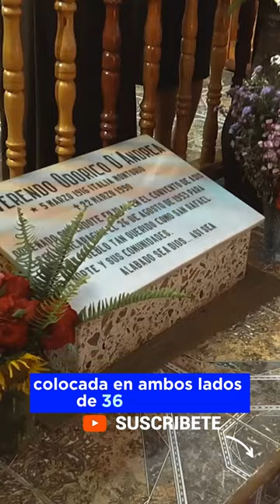VLOG - 037 TEPEYAC SAN RAFAEL DEL NORTE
VLOG - 037 TEPEYAC SAN RAFAEL DEL NORTE NICARAGUA vlogs vloguer 1minuto elsalvador costarica honduras📷 guatemala📷 panama📷